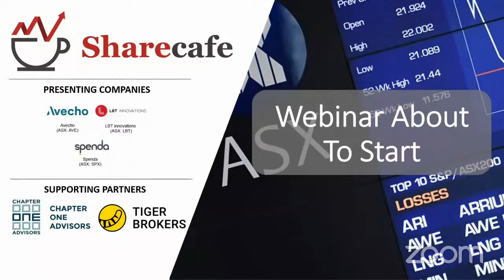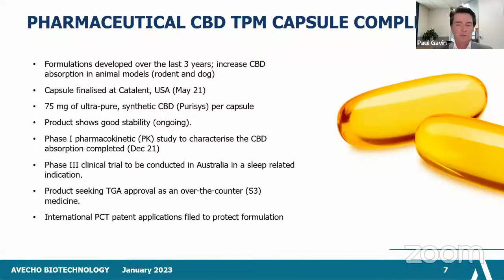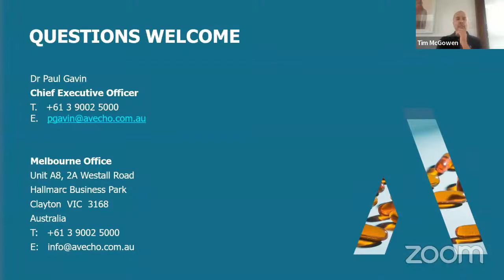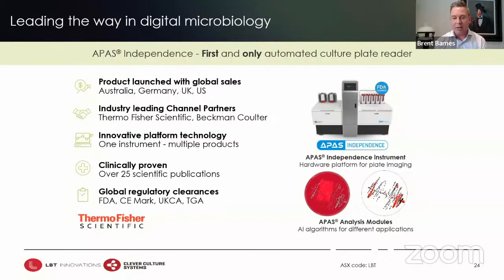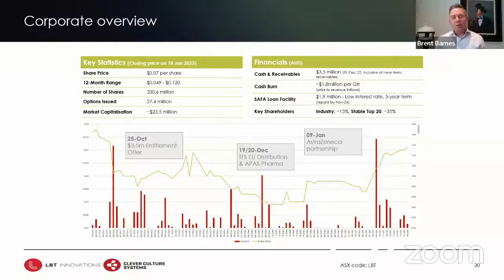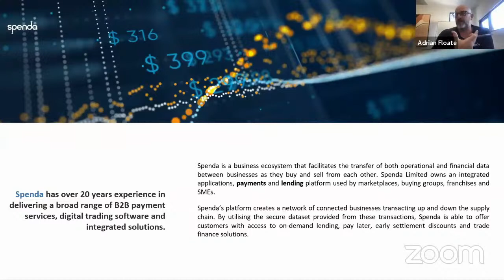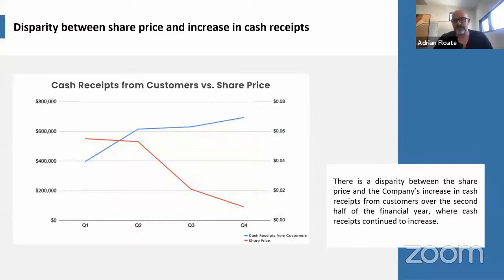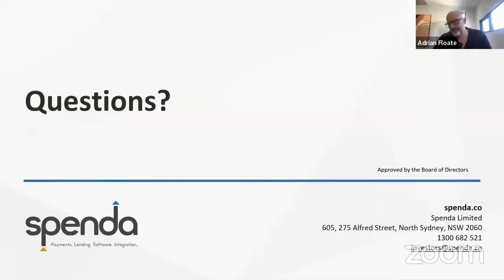Share Cafe Webinar - Micro/Small Cap "Hidden Gems" Webinar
Company presentations will come from:
- Paul Gavin, Avecho (ASX: AVE)
- Brent Barnes, LBT innovations (ASX: LBT)
- Adrian Floate, Spenda (ASX: SPX)

Day: Friday, 20 January 2023

Sign up with Tiger Broking to receive exclusive rewards for ShareCafe clients including:
- 90 days of 0 brokerage on US & ASX stocks trading
- Free in-depth Market Data for US & ASX stocks
- Fund your account with 1￠ & receive A$50 in stock vouchers & $30 free ZIP shares
Scan the QR code to the right to receive this offer.